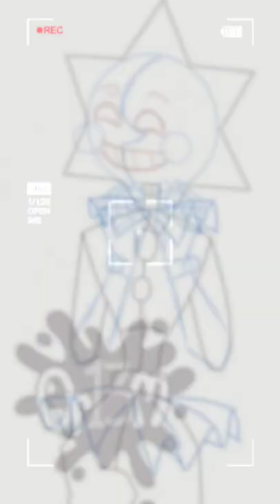teaser to a fnaf sun and moon wip